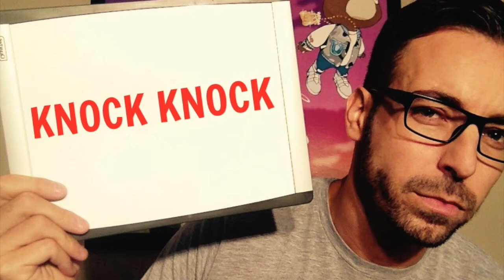Critique Cinéma 146 : KNOCK KNOCK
DURÉE
1h39

GENRE
Suspense

ORIGINE
États-Unis

DATE DE SORTIE AU QUÉBEC
9 octobre 2015

SYNOPSIS
Evan est un mari aimant et un père de famille dévoué. Lorsque sa femme et ses enfants quittent leur domicile pour le week-end, ce dernier se retrouve seul à la maison. Un soir d'orage, deux jeunes femmes cognent à sa porte afin de lui quémander de l'aide. Evan n'hésite pas à leur ouvrir sa maison pour les secourir. Ce qui commença comme un geste altruiste se transforme en une nuit de sexe torride. Ce qui aurait pu être une simple erreur de parcours se transforme en cauchemar lorsqu'Evan se retrouve l'otage de ces deux psychopathes. Il lui faudra tout tenter afin de s'échapper de leurs odieux jeux de torture et survivre à ce calvaire.